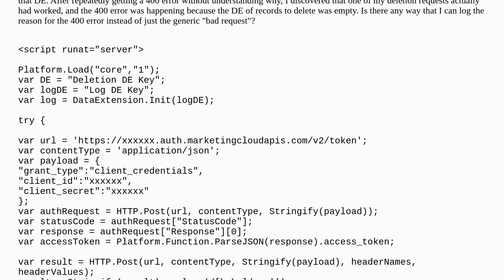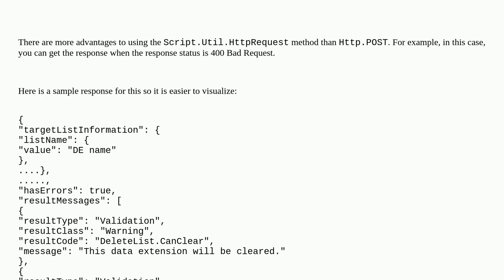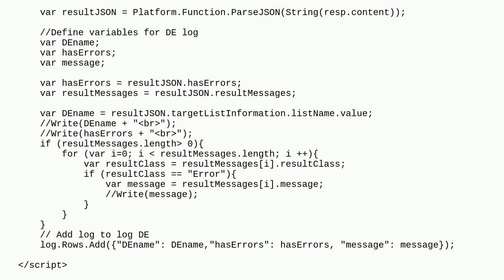Salesforce: How to log details of SSJS 400 error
How to log details of SSJS 400 error

A special thanks goes out to the awesome community

  ssjs marketing-cloud